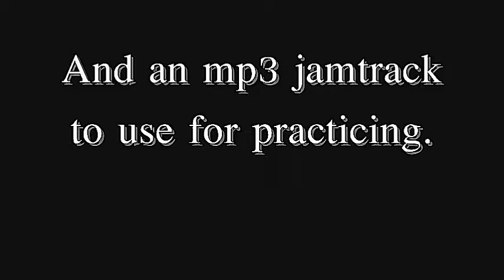Brown Eyed Women: Bob Weir Rhythm Guitar Lesson Trailer